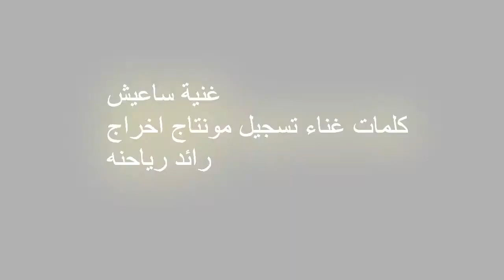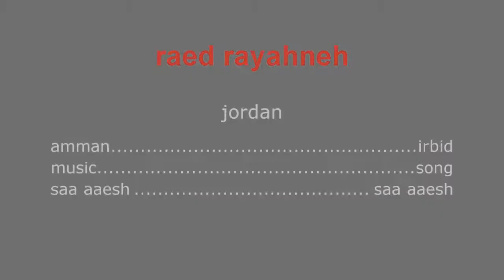غنية ساعيش كلمات غناء تسجيل مونتاج اخراج رائد رياحنه